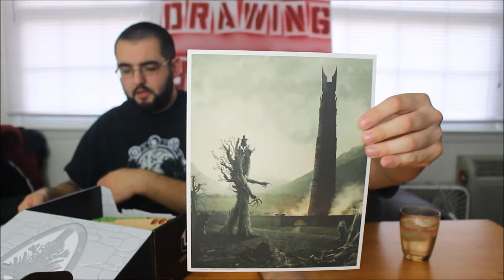Loot Crate August 2017 Unboxing!